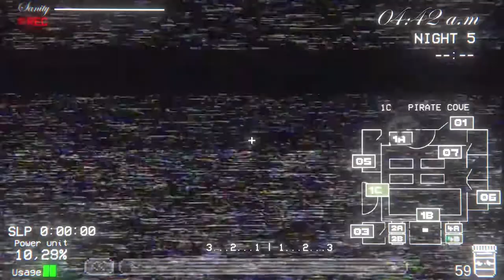Five Nights In Anime Reborn Part 3 - Nuit 5 (C'est DURE !!) || Gameplay FR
Freddy... Freddy... FREDDY !
C'est la pire...
Musiques utilisées :
Artist: chiro

Promote by: bummies.